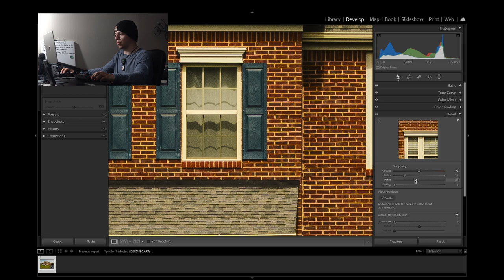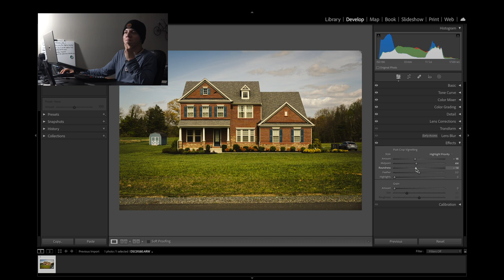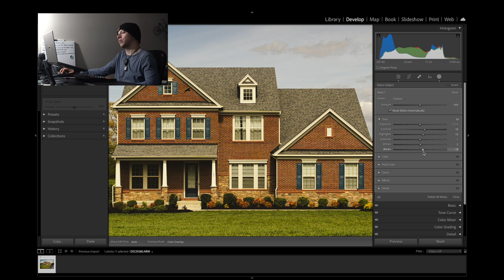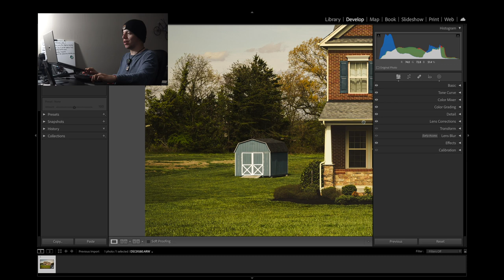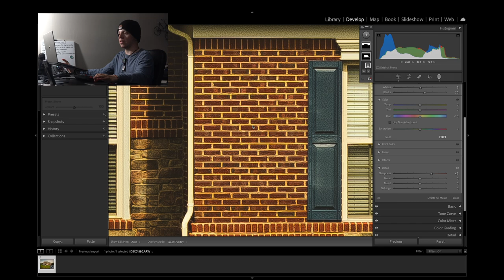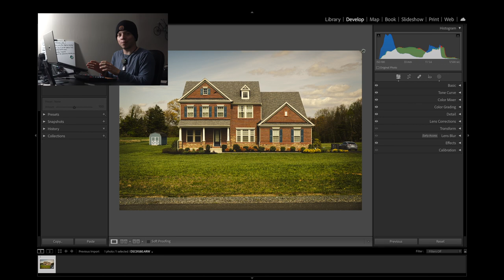Photography Journey Day 25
little tired, but we keep going...